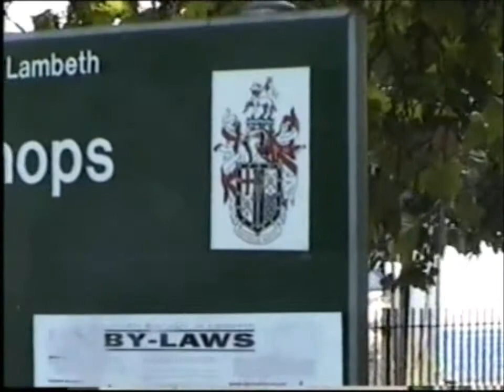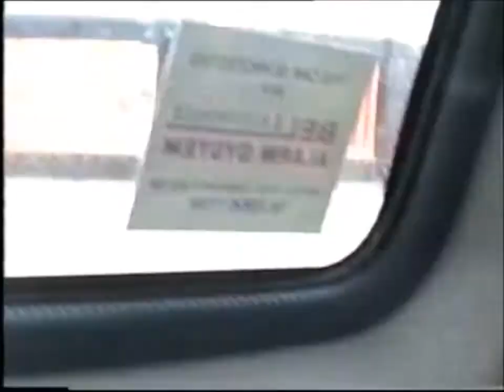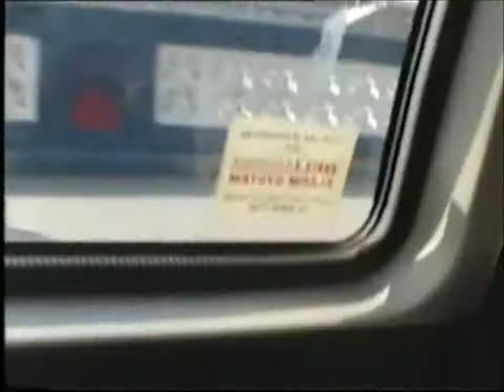Nanny's Mum & Me at London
Here is a short film of the day I took Mum and both my Nannys to London.
I promised I would go and get Mum, then go and pick up the Nanny's and take them to London to visit the place they grew up, one grew up in Hackney. But, that was all she knew, we did a drive round the area to see if she recognised anything. Although I don't think she did, Nanny said it was very interesting for her.
The other Nanny said she lived in Lambeth and remembered a small play park that she used to have to go past the arches of a railway bridge to get to.

We drove around to all smallish playgrounds found one near the Imperial War Museum There was railway bridge arches (now converted to buildings). Nanny said the park looked like it was the one she used to play in when she was a little girl.

On the way home they wanted to see the sights.
When we got home the Nanny's argued as to who I would drop off first

I clocked up 440 miles that day.